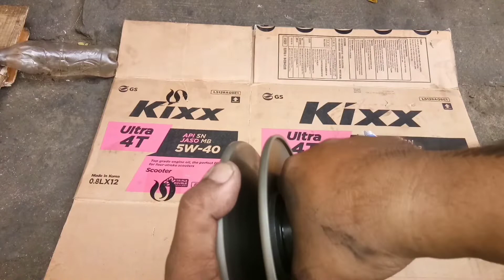CVT cleaning, halos lahat ng motor pareho lang ang paraan ng paglilinis.